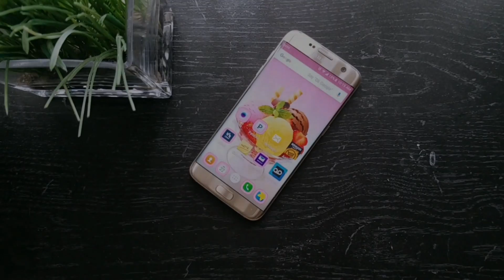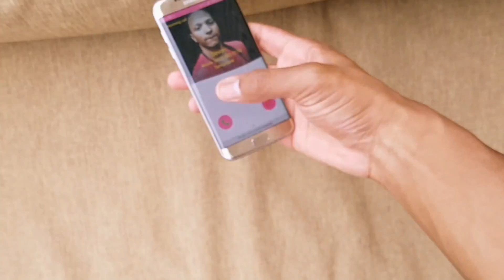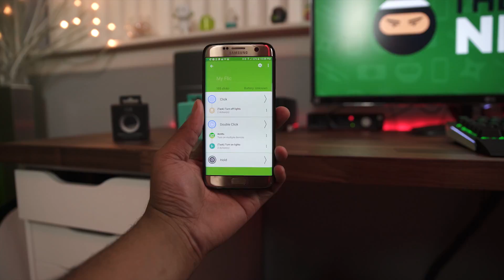Favorite Piece of Tech #1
►Science Akbar
Samsung Galaxy S7 Edge - goo.gl/LMaKbz

►Kevin The Tech Ninja
Flip The Wireless Smart Button - goo.gl/sDAxuc

►Samantha DaKoin
Huawei Nexus 6P - goo.gl/4HhWWI

►iAm English TV
Logitech G933 Artemis Spectrum Gaming Headset - goo.gl/0fKaCH

►Final Feature GT
Xbox One Elite Wireless Controller - goo.gl/9RMT3B